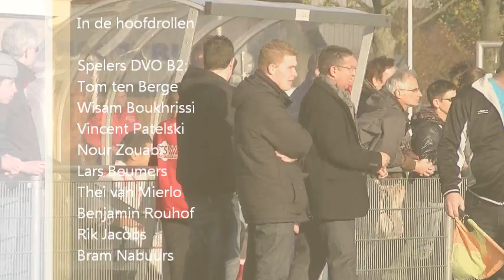DVO B2 - RK HBS B1,prt 3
12 november 2011, DVO B2 - RKHBS B1, eindstand 2-4.
De technische staf was tevreden met het vertoonde spel en stuurde dezelfde ploeg het veld in. De eerste 10 minuten waren duidelijk voor DUO. Er werden twee kansen gecreëerd en er was een "mogelijke penalty"die niet werd gefloten. Uiteindelijk was het Mark die via een mooie loopafstand wederom keeper van de tegenstander verraste; 2-0. Tot dan waren Armada en Alex de beste spelers.